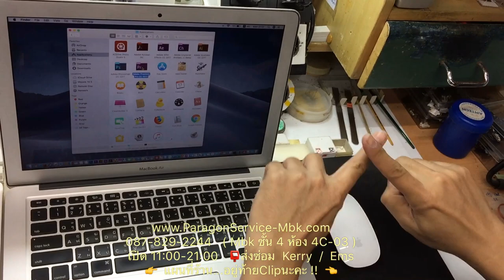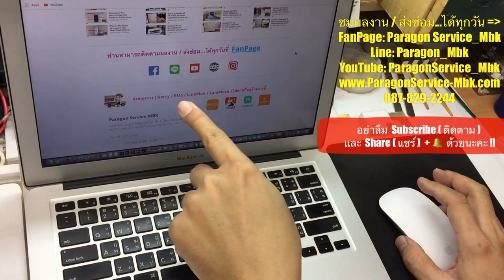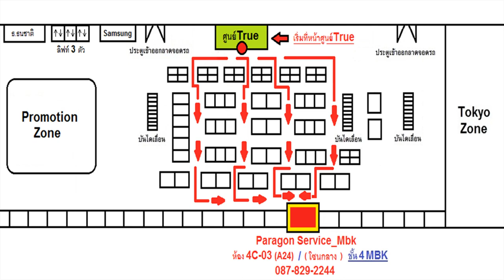Magic Mouse คลิกขวาไม่ได้ เลื่อนขึ้นลง ทัชที่เมาส์ไม่ได้ ( /087-829-2244)